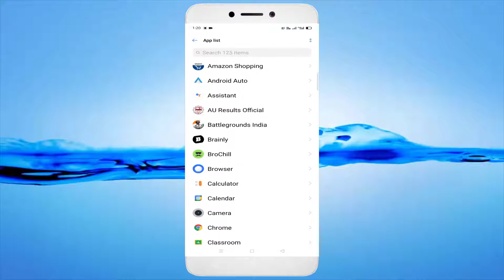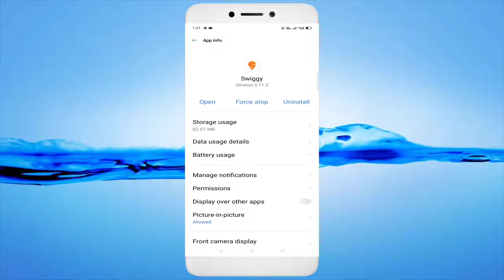How To Fix Swiggy App Keeps Hanging Issue Android & Ios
In This Tutorial How To Fix Swiggy App Keeps Hanging Issue Android & Ios